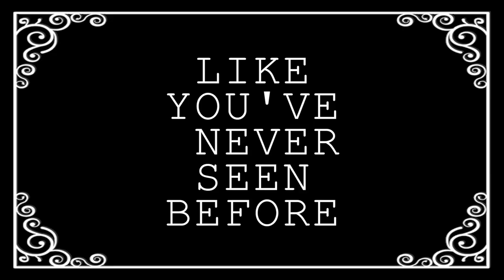The Handforth Parish Council as a Netflix documentary.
Here we go: the Handforth Parish Council as a Netflix documentary. It could be the new Tiger King.